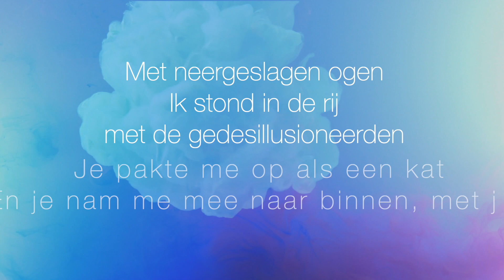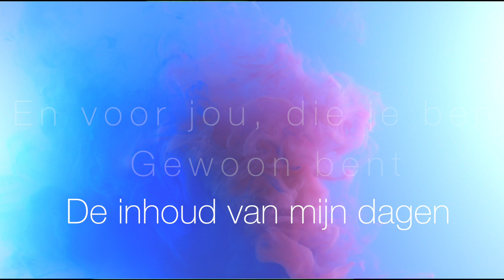A Te (Dutch Lyrics Video) - by Giada Valenti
Lyrics video with the Dutch translation of the Italian song "A Te", written by Lorenzo Jovanotti, by Giada Valenti She has sang this song at her audition of the 12th season of "Holland's Got Talent" on RTL4 , September 9, 2022.
Arrangement and piano: Etienne Stadwijk
Vocal recordings and mix: Troy Gonzalez at Studio A, Las Vegas, NV
Record label: PM Label Group